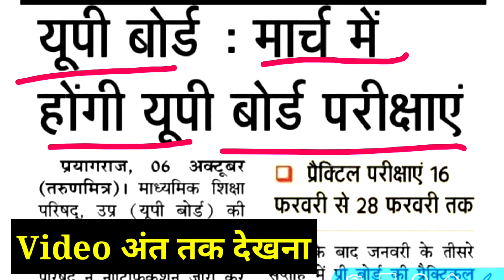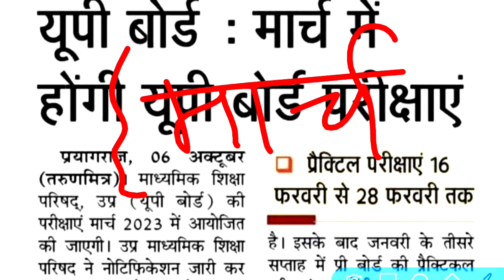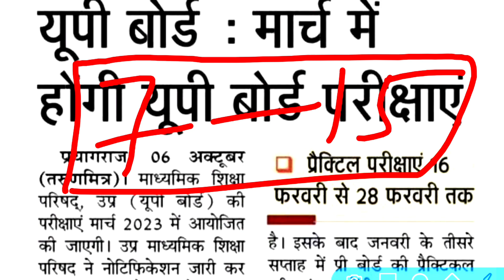यूपी बोर्ड 2023 परीक्षा बड़ी खबर,/Up board exam 2023 kab hoga,/Up board exam date 2023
यूपी बोर्ड 2023 परीक्षा बड़ी खबर,/Up board 2023 exam kab hoga,/Up board exam date 2023